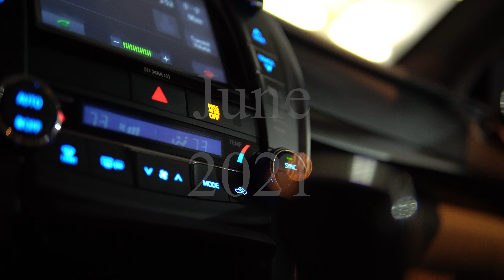Priets Road Trip Special